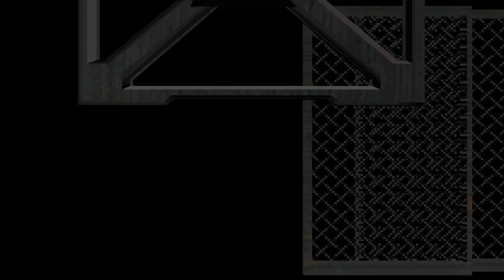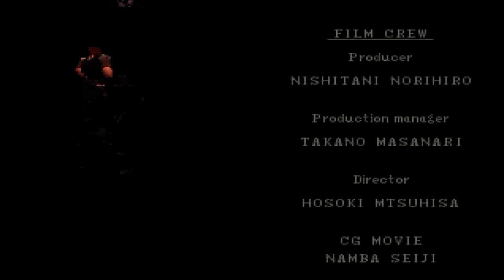Resident Evil: Director's Cut Chris scenario playthrough part 21